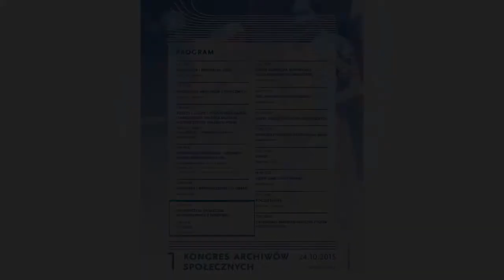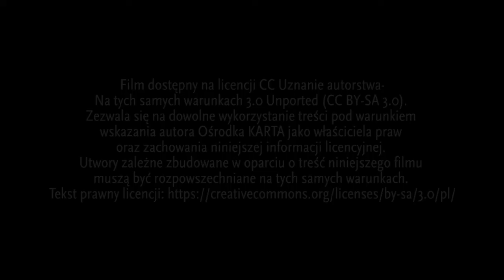Współpraca archiwów społecznych z państwem - I Kongres Archiwów Społecznych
W ramach I Kongresu Archiwów Społecznych (o archiwistyce społecznej zorganizowanego przez Ośrodek KARTA we współpracy z gospodarzem miejsca – Muzeum POLIN, 24 października 2015 roku w Warszawie, miał miejsce panel poświęcony współpracy archiwów społecznych z państwem. Szczegółowe informacje na temat zasad tej współpracy zawiera folder I Kongresu Archiwów Społecznych

W I Kongresie Archiwów Społecznych uczestniczyło blisko 200 osób, w tym 140 archiwistów społecznych z całej Polski, przedstawiciele Kancelarii Senatu RP, Ministerstwa Kultury i Dziedzictwa Narodowego, Naczelnej Dyrekcji Archiwów Państwowych, pracownicy archiwów państwowych, bibliotek publicznych, muzeów, państwowych i samorządowych instytucji kultury, instytucji naukowych. Było to wydarzenie o randze historycznej, które zapoczątkowało nowy etap w rozwoju polskich archiwów społecznych.

Realizacja: Przemysław Jaczewski